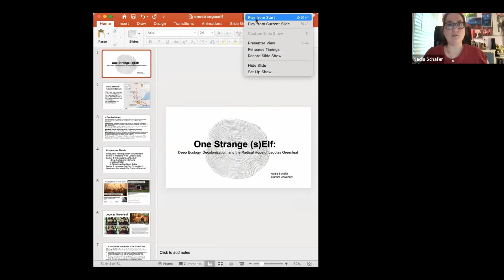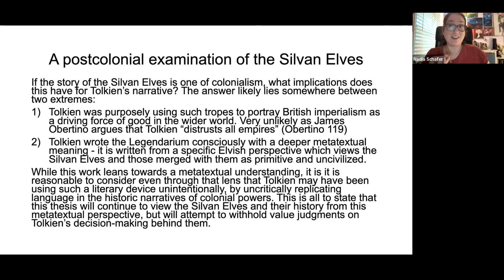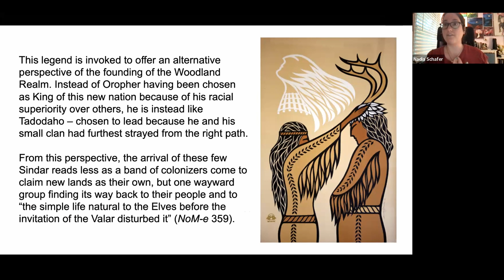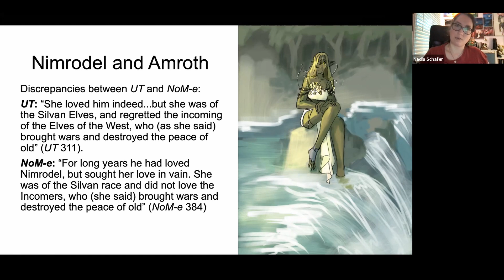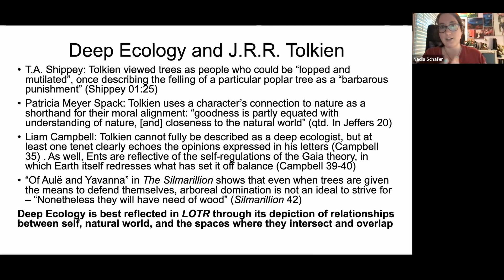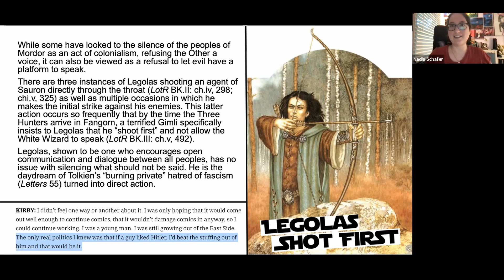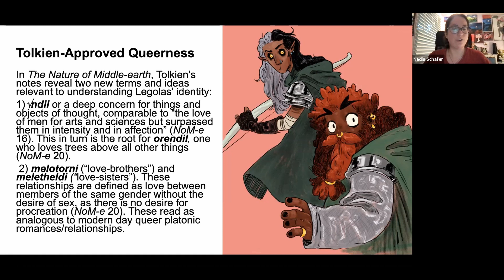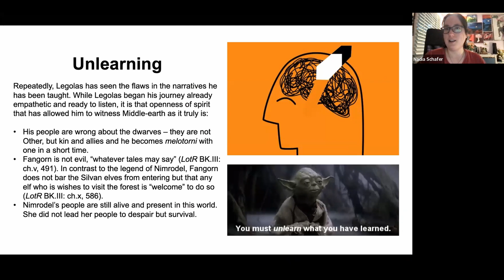Thesis Theater: Nadia Schafer, "One Strange (s)Elf:...the Radical Hope of Legolas Greenleaf"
This recording from September 5, 2022.

Signum MA student Nadia Schafer will present her thesis “One Strange (s) Elf:  Deep Ecology, Decolonization and the Radical Hope of Legolas Greenleaf ” and respond to questions from the audience in an interactive Thesis Theater. The discussion will be facilitated by Nadia’s thesis supervisor, Dr. Sara Brown.

Abstract:

While living through a national reckoning, a global pandemic, and a worsening climate change crisis, what The Lord of the Rings can offer to those living on Turtle Island in the 2020s? This thesis argues that the text offers its reader radical hope through the ecocritical voice through the character Legolas Greenleaf. Strongly influenced by the writings of Joanna Macy, Donna Haraway, and Robin Wall Kimmerer, “One Strange (s)Elf” explores the narrative of Legolas’ role in the process of decolonization and restoration in Middle-earth. Using a postcolonial analysis paired with Deep Ecology, this thesis establishes an Indigenous reading of the Silvan Elves. Building of this reading, it further demonstrates the power of making Oddkin as an act of decolonization, explores the elements of the Queer Gothic in the depiction of Fangorn’s Huorns, and acknowledges the power of shared grief. Finally, this work demonstrates how Tolkien suggests to his audience an alternative to despair by offering the choice to stray.

About the Presenter:

Nadia Schafer (she/her) is a Social Services Worker, Certified Human Resources Professional, and speculative writer living on the Haldimand Tract in Southwestern Ontario. Her career as a jack-of-all-trades has included everything from non-profit consulting to teaching preschool. You can find her promoting her creative work as Nadia Steven Rysing on Twitter @a_tendency

About Signum Thesis Theaters:

Each of our master’s students writes a thesis at the end of their degree program, exploring a topic of their choice. The Thesis Theater is their opportunity to present their research to a general audience, and answer questions. All are welcome to attend!

For more information about Signum University and our degree program, please

Want to learn more about Signum's educational offerings?